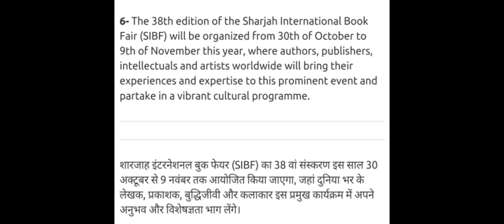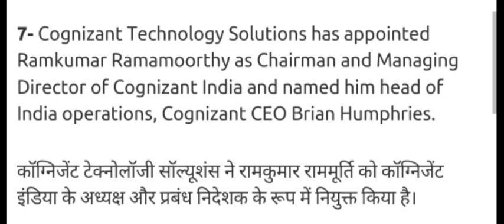Top Current Affairs 18 September 2019